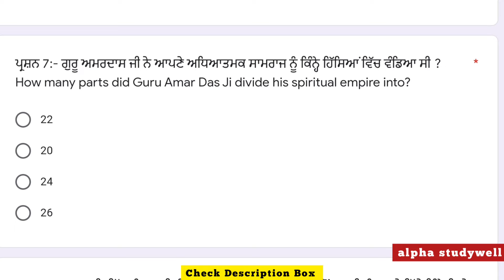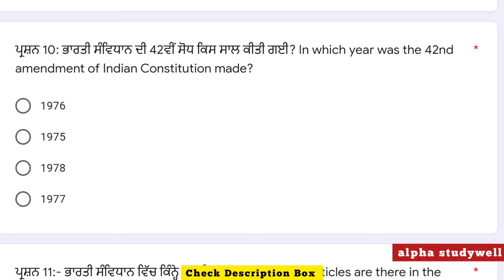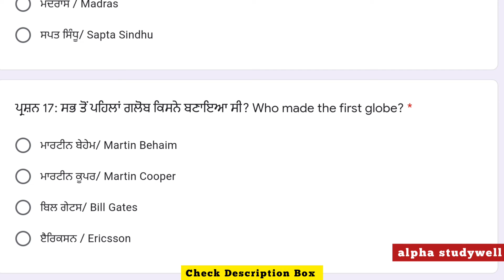baseline test 10th Sst